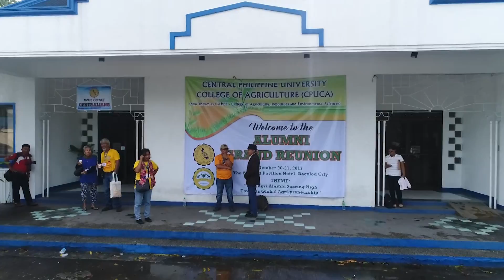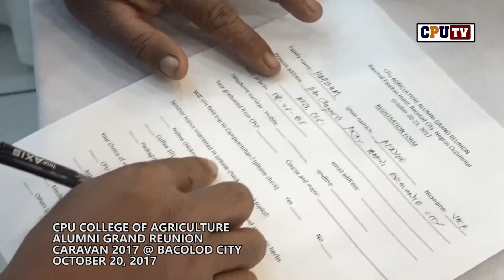CPUCA GRAND ALUMNI REUNION CARAVAN @ BACOLOD CITY 1